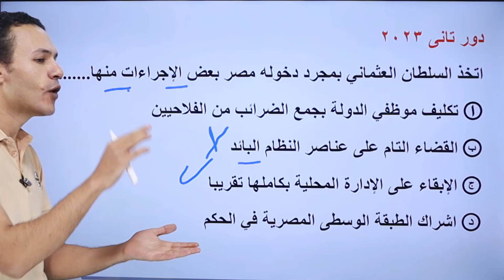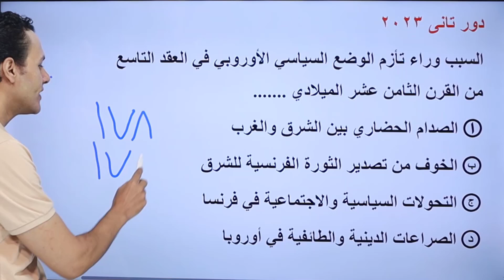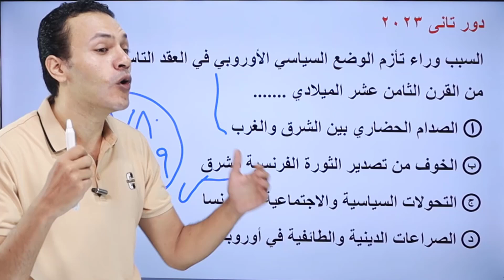قرارات السلطان العثمانى فى مصر